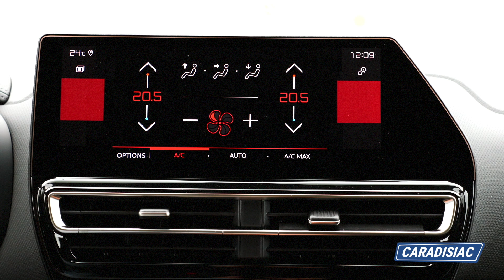Essai - Citroën C5 Aircross (2022) : un VRAI restylage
Citroën redonne un coup de peps à son SUV familial. Le C5 Aircross change de visage et voit son intérieur évoluer suffisamment pour justifier des tarifs en augmentation. Essai de la version essence Puretech 130.